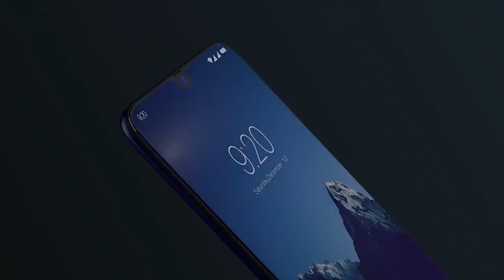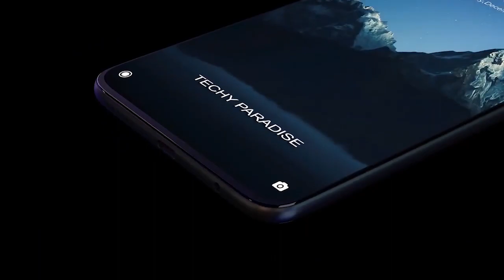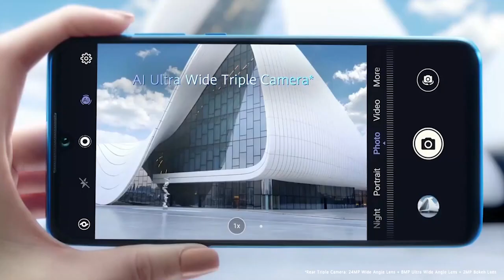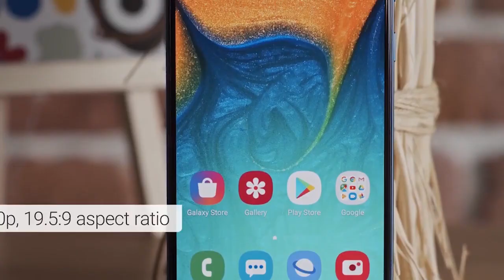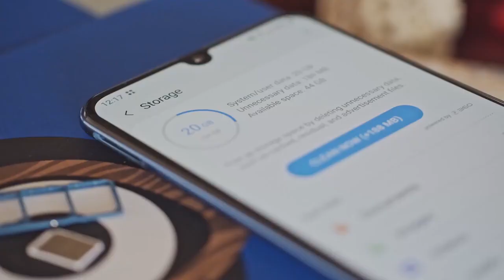5 melhores Smartphones Custo Beneficio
Olá galera, nesse vídeo mostro os 5 melhores Smartphone custo beneficio do mercado atual.

-Smartphones citados no vídeo:
1-  Xiaomi Redmi Note 7:

2- Samsung Galaxy M30:  FORA DE ESTOQUE

4- Xiaomi Mi 8 Lite: